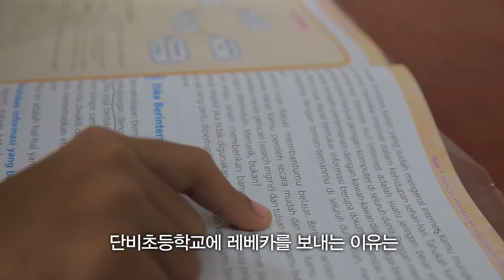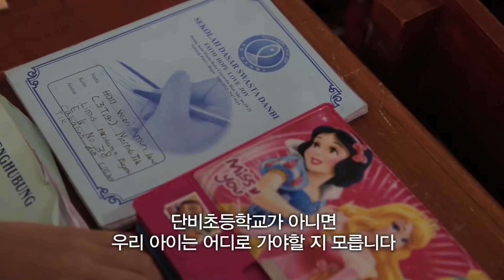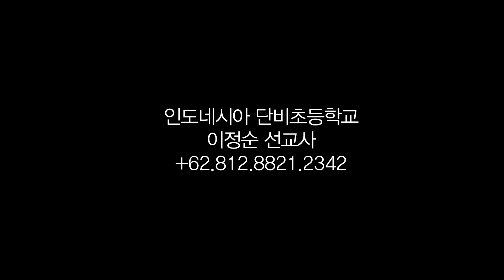단비초등학교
인도네시아 단비초등학교